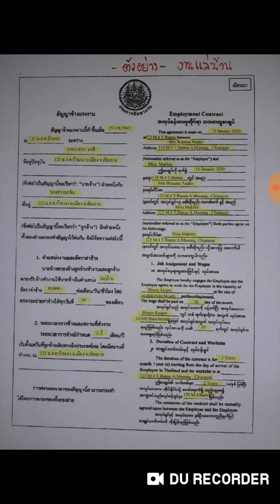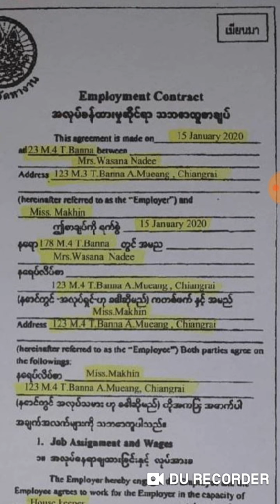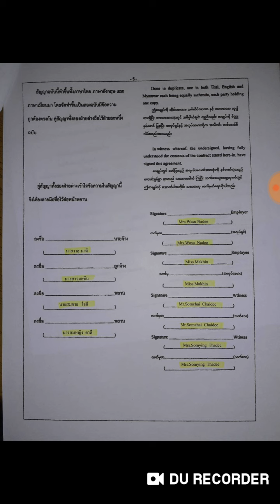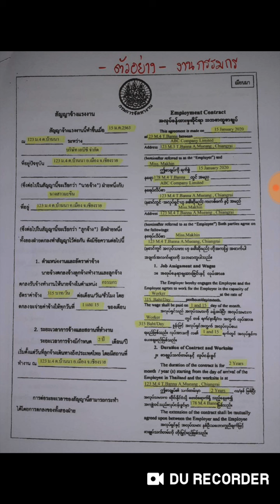ตัวอย่างการกรอก สัญญาจ้างแรงงานต่างด้าว ประกอบe-workpermit ต่อใบอนุญาตแรงงานต่างด้าวปี2563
ตัวอย่างการกรอก สัญญาจ้างแรงงานต่างด้าว มี2แบบนะคะ คือ 1. แรงงานตำแหน่งแม่บ้าน กับ 2.แรงงานตำแหน่งกรรมกร ซึ่งเอกสารนี้จะใช้ประกอบในการขอใบอนุญาตทำงานของแรงงานต่างด้าว เอกสารสัญญาจ้างสามาถดาวน์โหลดได้จากอินเตอร์เน็ตค่ะ